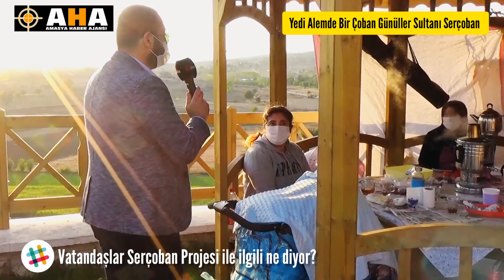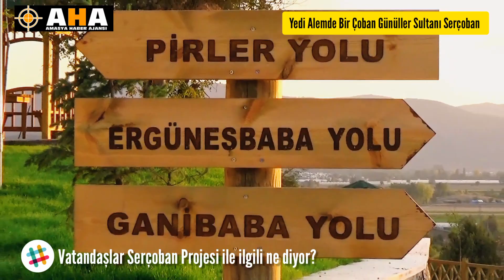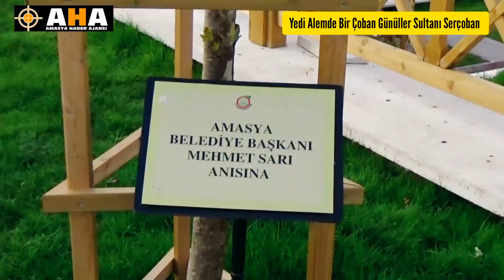Serçoban Projesi Hakkında Vatandaşlar Ne Diyor?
Sokak Röportajı